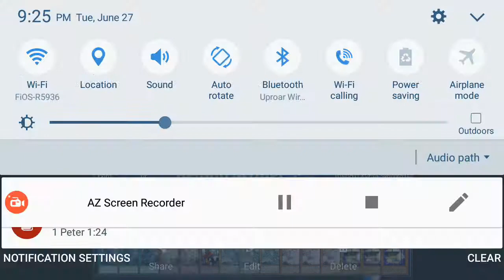How to go to 17-0 at a European Yugioh National Event and make history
This time with audio...